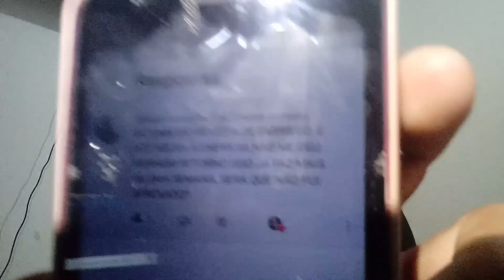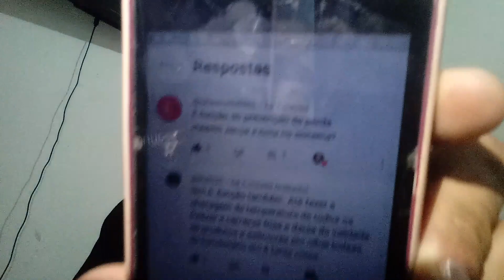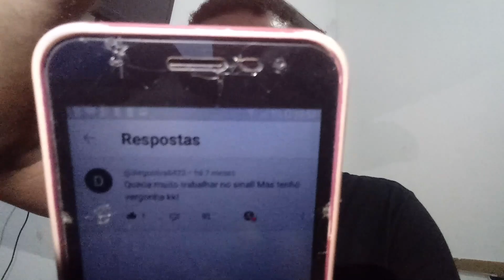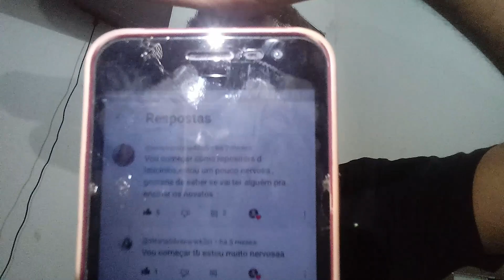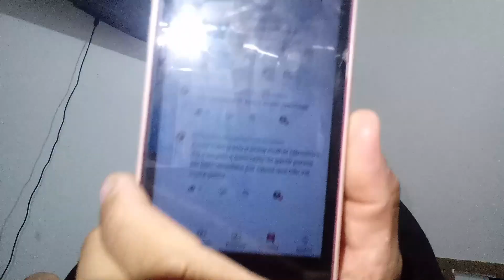PARA TRABALHAR EM SUPERMERCADO É PRECISO TER 2º GRAU COMPLETO?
Olá Repositores sejam bem vindos a mais um (1) vídeo no nosso canal
TEMA DO VÍDEO DE HOJE : PARA TRABALHAR EM SUPERMERCADO É PRECISO TER 2º GRAU COMPLETO?
Meu contato Pessoal ( 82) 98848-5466

jovem aprendiz, jovem aprendiz 2022, vagas de jovem aprendiz, jovem aprendiz 2023,
 menor aprendiz, primeiro emprego, como conseguir um emprego, como conseguir o primeiro emprego,
como conseguir o primeiro emprego jovem aprendiz,
 como conseguir uma vaga de jovem aprendiz, como conseguir uma vaga de emprego,
Aprendiz, APRENDIZ, O QUE É APRENDIZ, o que é aprendiz, qual o salário do aprendiz, como ser aprendiz,
contrato de aprendiz, quero ser aprendiz, salário do aprendiz, jornada do aprendiz,
 jornada de trabalho do aprendiz, quanto ganha um aprendiz, qual o curso do aprendiz, ensino médio e aprendiz,